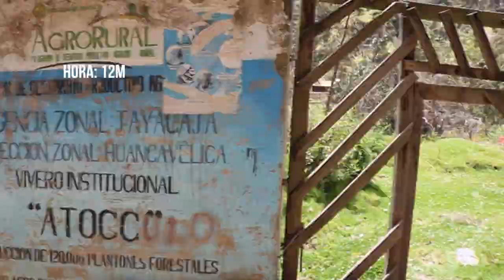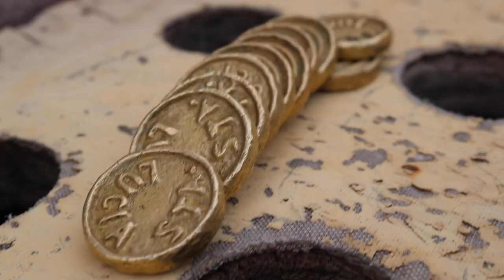PROYECTO ATOCC · Parte 1 // HablaCobs & YanapaPerúOng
♡ ¡¡Hola Amigos de Internet!! ♡
((Tuve algunos demoras con el video del domingo porque la computadora no estuvo a mi favor, pero aquí se los dejo)) (:

Les traigo un video en colaboración con la ONG Yanapa Perú, la cual formo parte desde hace dos años como directora de Imagen Institucional.

☾ Esta ONG está realizando un primer proyecto a nivel nacional ubicado en la comunidad de Atocc, Pampas en Huancavelica; llamado “Haciendo La Diferencia”. El objetivo es la construcción de un centro de atención para niños de 0 a 7 años, creando espacios con ambientes seguros y dinámicos para el desarrollo correcto de sus habilidades y mejora en su calidad de vida. Se busca involucrar tanto a los niños como a los padres para su formación integral.

☾ La meta es incentivar y crear un vínculo equilibrado en la formación de valores e identidades conscientes, bajo el compromiso de los padres en proveerles herramientas necesarias para que puedan ser criados, alimentados, cuidados y protegidos correctamente.
Consideramos esto como un compromiso pleno ante la sociedad, siendo los infantes la esperanza del futuro.

☾ A veces olvidamos la suerte que tenemos de haber nacido con un techo dónde criarnos, comida sobre nuestra mesa para poder nutrirnos, agua potable para saciar nuestra sed y la educación óptima para desarrollarnos como profesionales. Cosas que podemos ver como “básicas” muchas veces para otros es un sueño. Los niños entre 0 a 7 años, son como esponjas, todo lo que les suceda en ese tiempo son los recuerdos que cargarán alrededor de toda su vida. De eso se trata este proyecto, de poder brindarles la oportunidad de ser seres humanos conscientes, mejores para la sociedad, que acepten y sean felices con su vida, para que puedan perseguir sus sueños.

♡ La vida nadie la tiene comprada, por eso hay que trabajarla. ♡

✳ Sobre Cobs ✳
Nombre: Caoba Echagüe
Edad: 21 años
País: Perú
Autobiografía: La vida que se me fue otorgada, no es la misma que hoy tengo. He aprendido de la adversidad, del duelo y angustias, vengo a contarles partes de mi alma como terapia personal y para todos aquellos que también se pueden sentir perdidos de vez en cuando, y quién sabe, mejorar este mundo espiritual que también forma parte de nuestra cotidianidad. Iré contando en los vlogs todas esas experiencias, las cuales considero que fueron “pruebas" alrededor de los años que me han fortalecido, mejorado y ayudado a crecer como persona.

¡Bienvenidos a esta amplitud de consciencia!